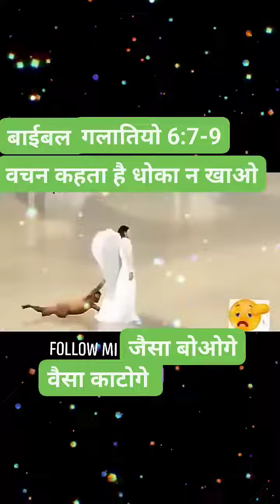जैसी करनी वैसी भरनी